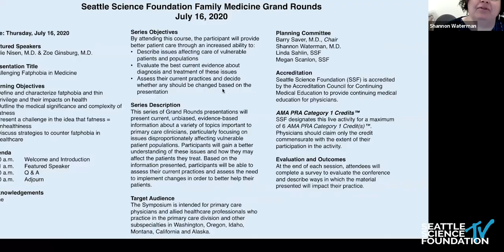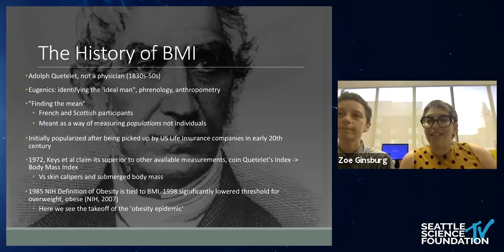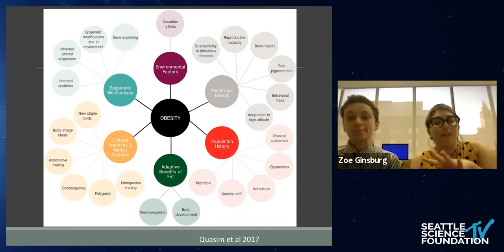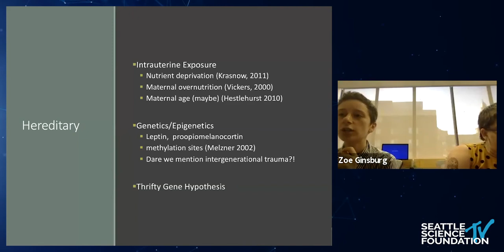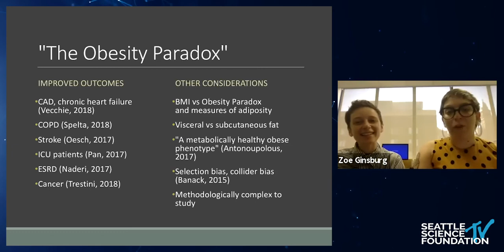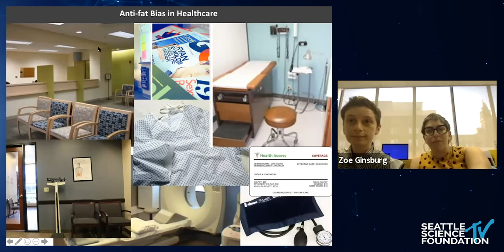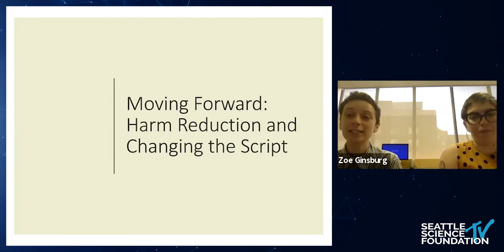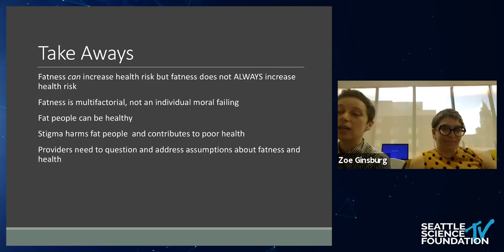Challenging Fat Phobia in Healthcare - Mollie Nisen, M.D. & Zoe Ginsburg, M.D.